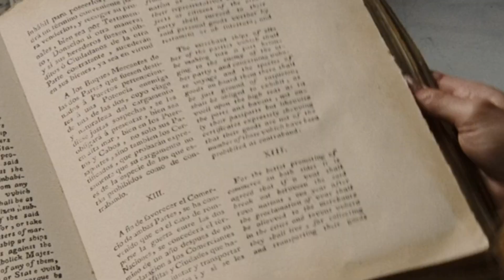Próximas Secuelas De Películas Que No Sabías Que Estaban En Producción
Constantemente vemos trailers, carteles y arte conceptual de películas de franquicia, pero hay varias que lograron mantenerse desapercibidas. Estas son algunas de las secuelas que no sabías que estaban en producción.

Casi 20 años después del estreno de Gladiador, Ridley Scott finalmente está haciendo una secuela de la historia de Maximus Decimus Meridius. Pero sabemos que Maximus está ocupado caminando en los campos de trigo en el cielo, así que, ¿de qué tratará la secuela?

Según el productor Walter F. Parkes, la película empezará 25 ó 30 años después del final de Gladiador. La segunda parte se centrará en Lucius, el hijo de la antigua novia de Maximus, Lucilla. Aunque Spencer Treat Clark interpretó a Lucius en la primera película, no sabemos si va a repetir su papel en Gladiador 2. Pero sí sabemos que Peter Craig, de The Town, Juegos del Hambre y la secuela de Top Gun, trabajará en el guión. Y con Scott al mando, estamos seguros de que será una película muy buena.

Gladiador 2 | 0:00
Alien: Awakening | 1:02
Legalmente Rubia 3 | 1:58
Laberinto 2 | 3:05
Sherlock Holmes 3 | 3:56
Duro de cuidar 2 | 4:43
RoboCop Returns | 5:31
Megalodón 2 | 6:43
Locamente millonarios 2 y 3 | 7:23
Un detective suelto en Hollywood 4 | 8:09
Tomb Raider 2 | 9:19
Jóvenes modernos 2  | 10:16
Precuela de Los Juegos del Hambre | 11:15
Atómica 2 | 12:02
La leyenda del tesoro perdido 3 | 12:53
Historias de miedo para contar en la oscuridad 2 | 13:50